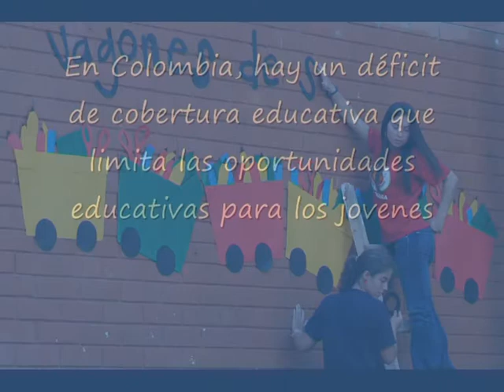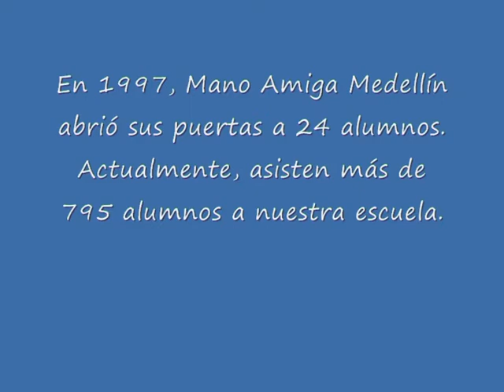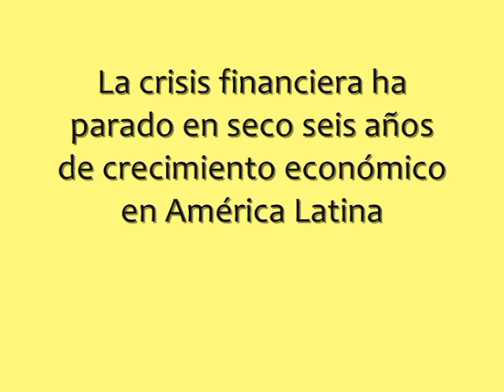Mano Amiga Colombia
En los niveles de Preescolar, Básica y Secundaria, se presenta un déficit de cobertura educativa, puesto que no todos los niños y niñas tienen la oportunidad de acceder a la educación. Además de no tener dinero para pagarlo, deben salir a las calles a trabajar, para ayudar económicamente a sus padres. Por eso, en 1997 abre sus puertas el Colegio Mano Amiga Colombia con 24 alumnos. Actualmente atiende a más de 795 alumnos.